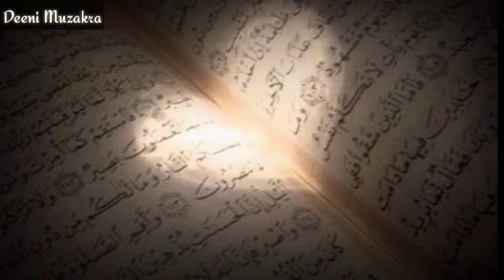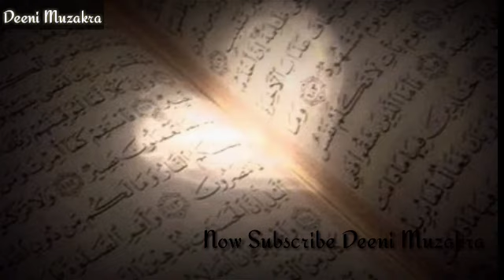"Nikaah" The Love Story of The Prophet Muhammad SAW ll The prophet of Allah has told everyone's rule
"Nikaah" Nabi SAW ki love story ll Allah ke Nabi SAW ne sab ke hukuk bataya hai

The prophet of Allah has told everyone's rule.